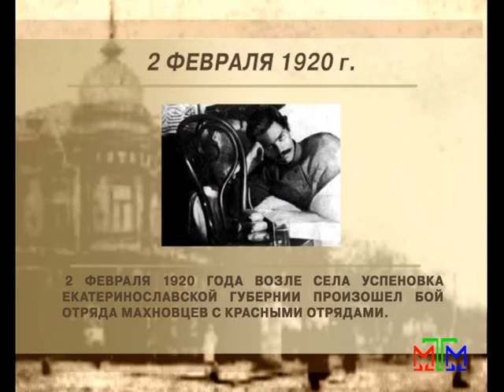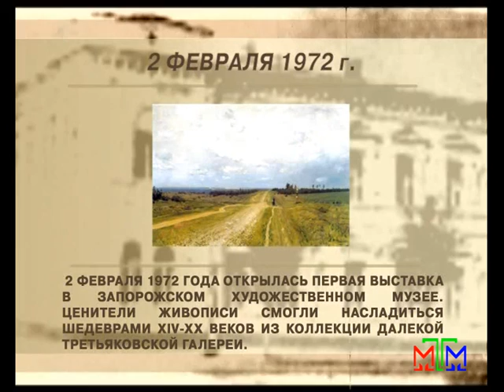Архивариус - 2 февраля